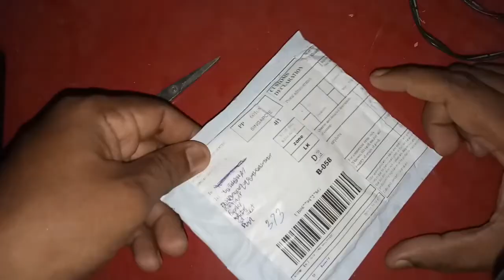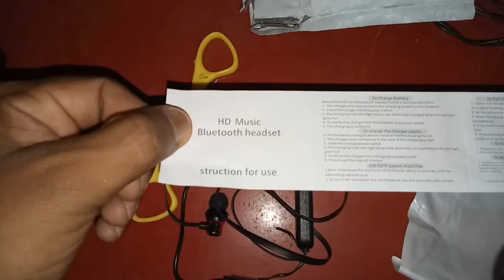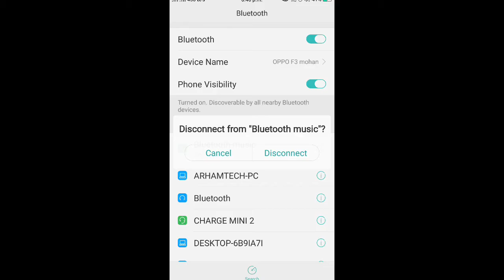HD Music Bluetooth headset unboxing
how to unboxing Hd Music Bluetooth headset .